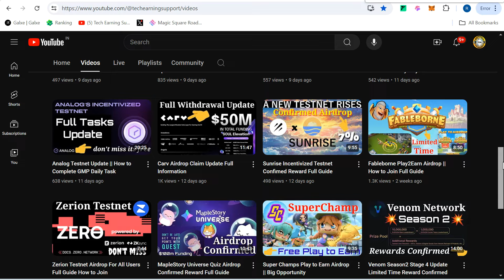Citrea Testnet Airdrop Reward Confirmed Limited Time to Join